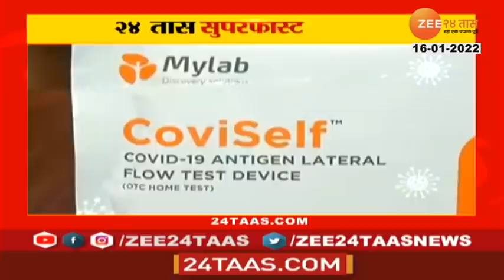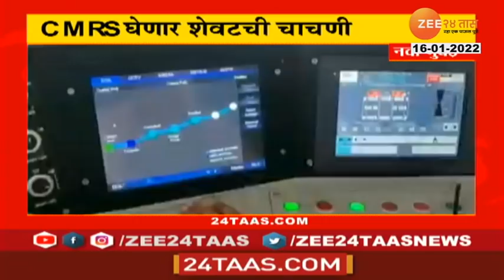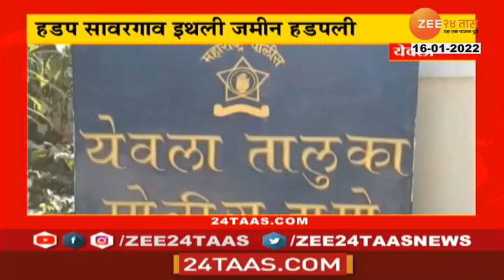24 Taas SuperFast | 24 तास सुपरफास्ट | 8 AM | 16 January 2022 | Zee 24 Taas